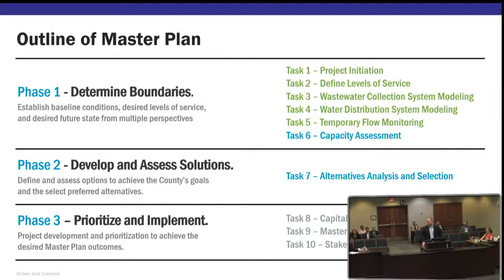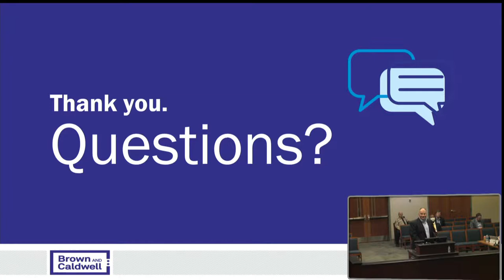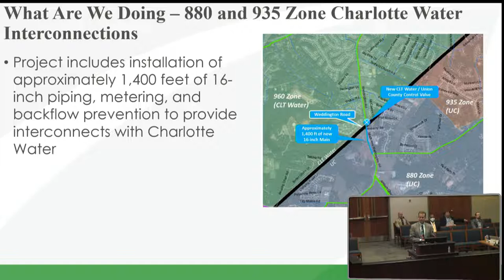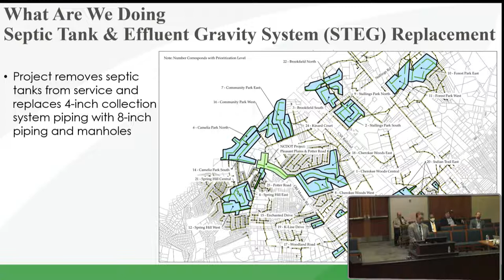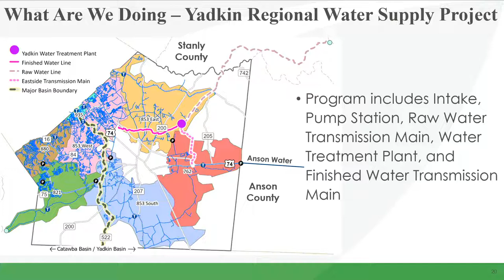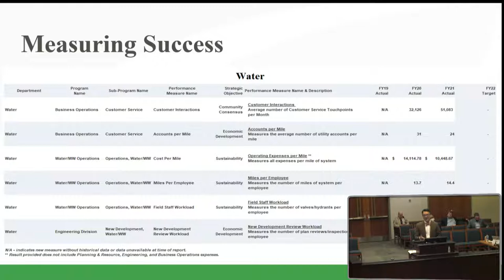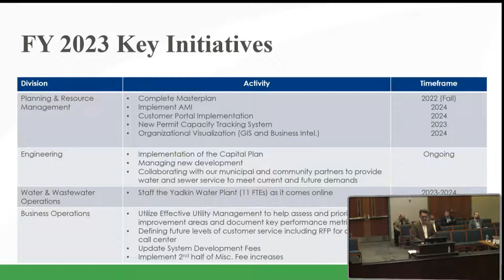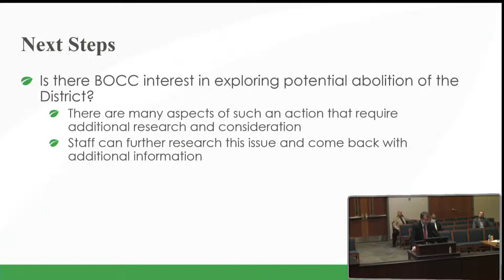UC Water Work Session | April 25 2022